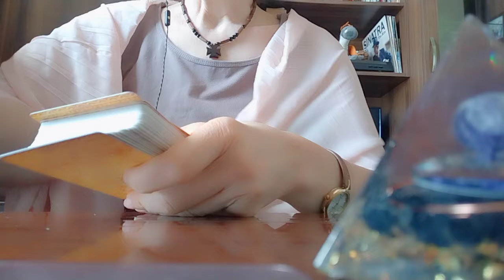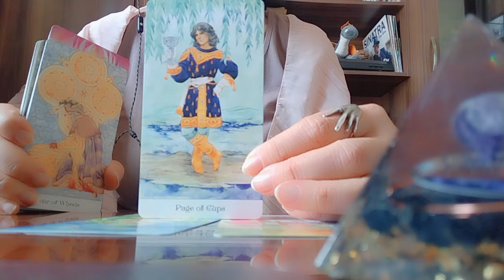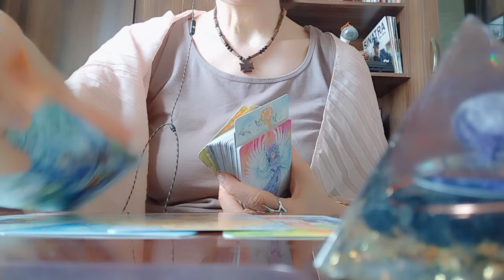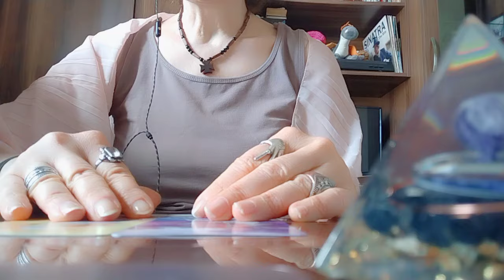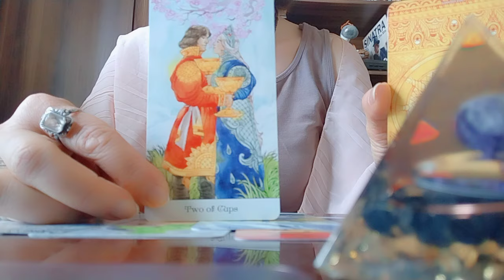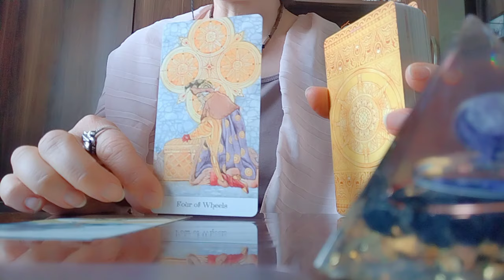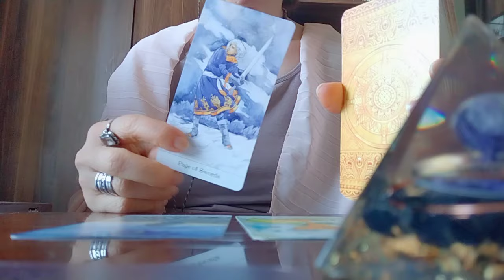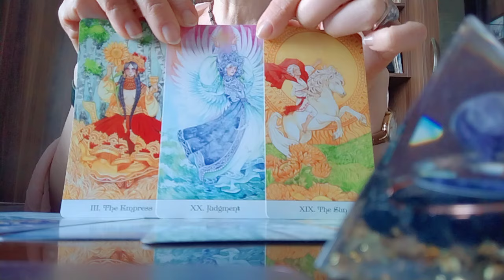მიმდინარე კვირის პროგნოზი! კვირის ბოლოს თქვენი კმაყოფილება! ვრცლად✨🃏🃏🃏✨